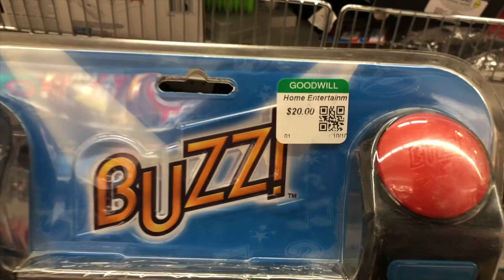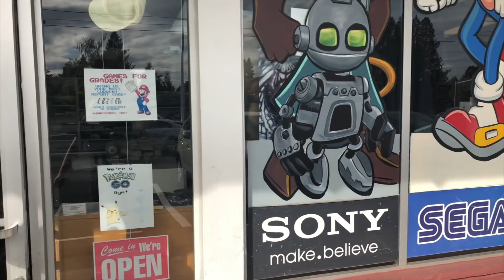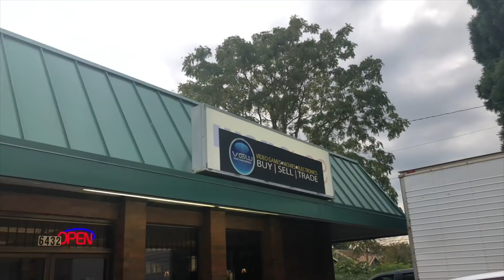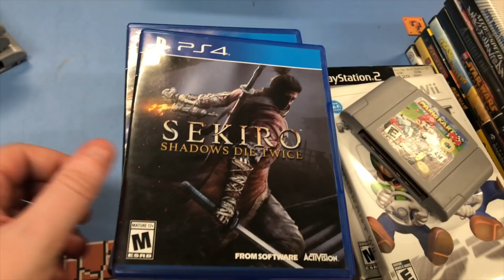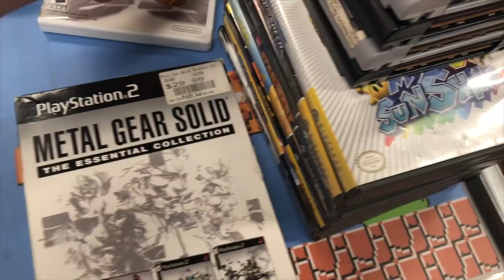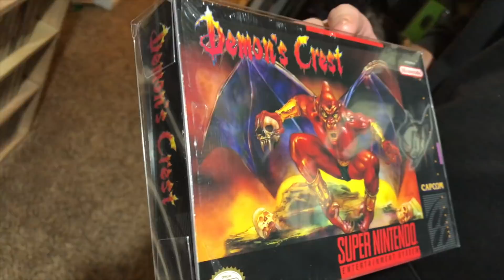Game Hunting With My Friend Sam! | SicCooper